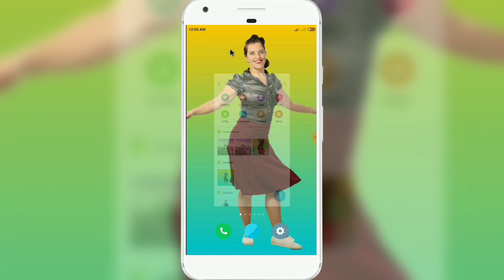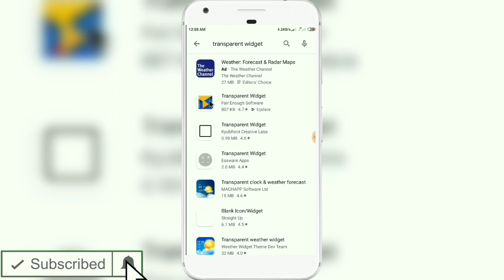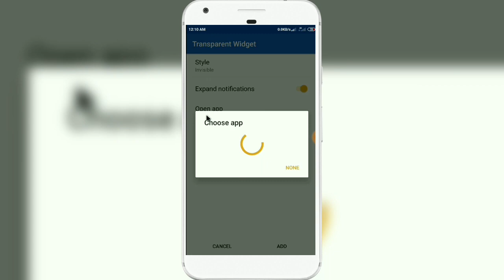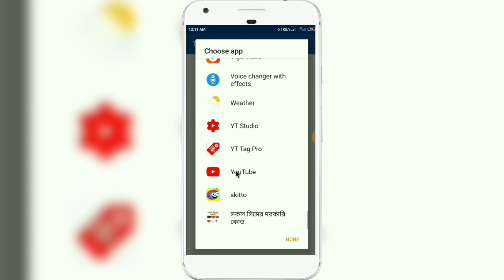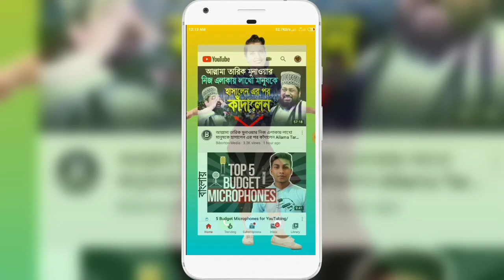লুকিয়ে রাখুন আপনার ফোনের হোম স্ক্রিনের যেকোন অ্যাপ- ho to hide android apk from home screen,RN TecH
লুকিয়ে রাখুন আপনার ফোনের হোম স্ক্রীনের অ্যাপ গুলো - how to hide android apk from home screen,RN TecH

এই ভিডিওতে দেখানো হয়েছে কিভাবে আপনার মোবাইলের হোম স্কিন এর অ্যাপস গুলো লুকিয়ে রাখতে পারবেন খুব সহজেই।এখানে ব্যবহার করা হোয়েছে প্লেষ্টোরের ছোট্ট একটা অ্যাপস, যার নাম ট্রানস্পরেন্ট ওয়াইটগেট্স। এই অ্যাপসের মাধ্যমে আপনারা আপনাদের মোবাইলের হোম স্ক্রিনে যে কোন অ্যাপস লুকিয়ে রাখতে পারবেন খুব সহজেই।অতএব এর পুরো বিষয়বস্তু জানতে ভিডিওটি স্ক্রিপ না করে শেষ পর্যন্ত দেখুন.